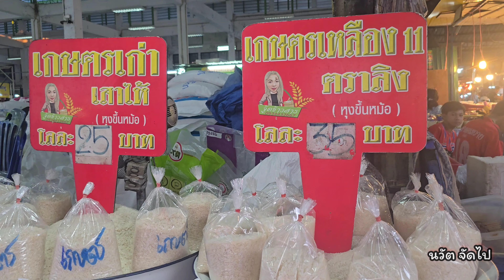4k รีวิว ตลาดลาน1เทศบาลเมืองกาฬสินธุ์